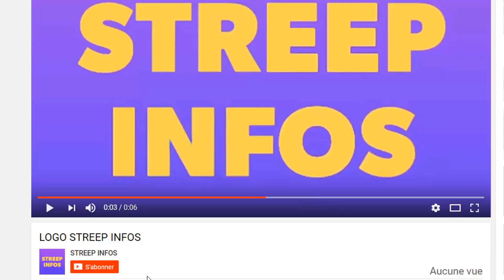Urgent! Laurent Gbagbo envoie un message poignant au Nigériens/Tina Glamour en direct